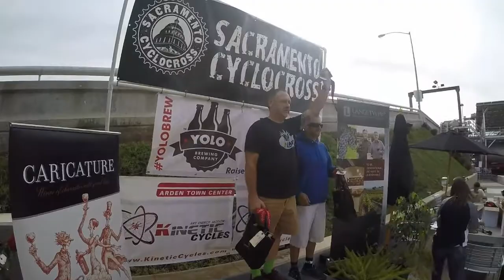Cyclocross - Release Your Inner Child - Episode 5 - Podium Do's and Don'ts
Cyclocross makes you feel like a kid again. These two three-year-olds explain why cyclocross is awesome and show how much fun YOUR inner child could be having!